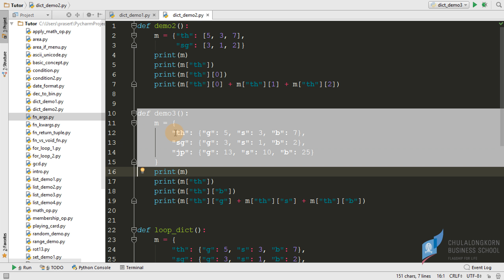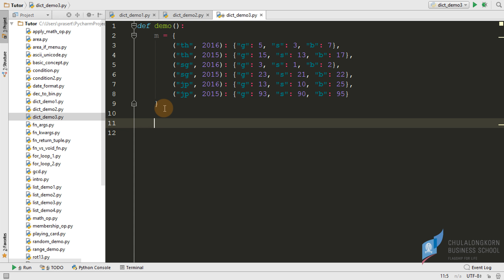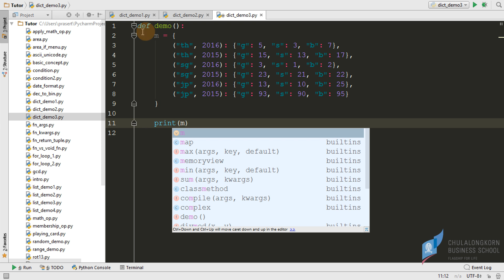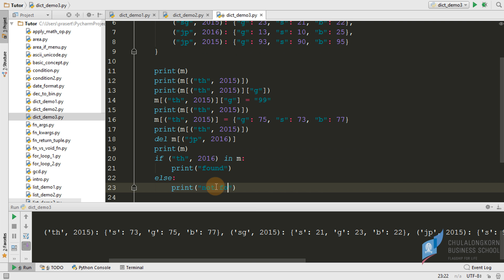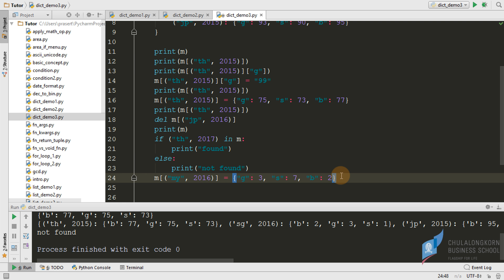สอนไพธอน Python 3: การสร้างและใช้ dictionary ที่มีตัว key เป็น composite key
สร้าง dictionary ที่ key มาจากค่าที่มากกว่าหนึ่งค่า (composite key) โดยเก็บตัวคีย์เป็นแบบ tuple เช่น คีย์ประกอบด้วยรหัสประเทศและปีรวมกัน
===ดาวน์โหลดไฟล์ตัวอย่างได้ที่